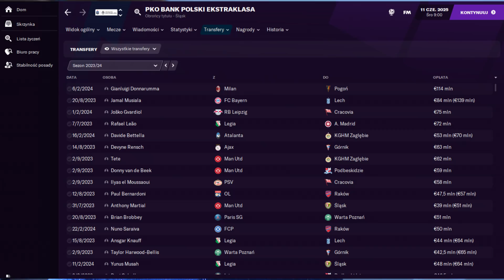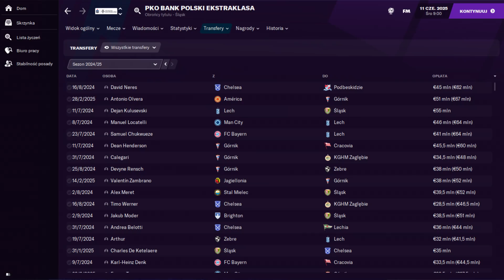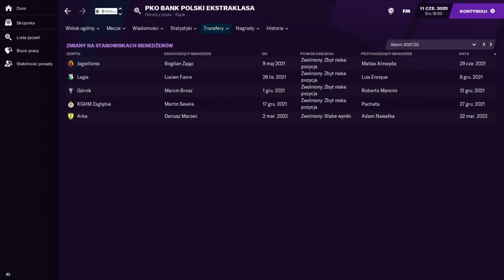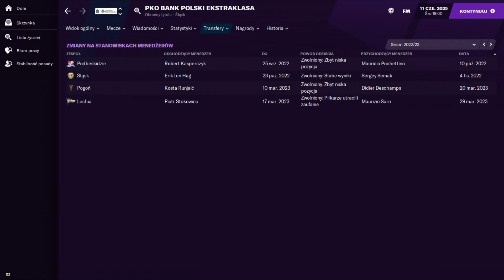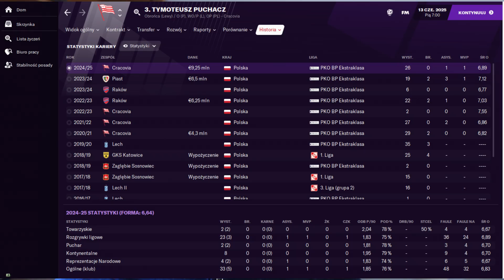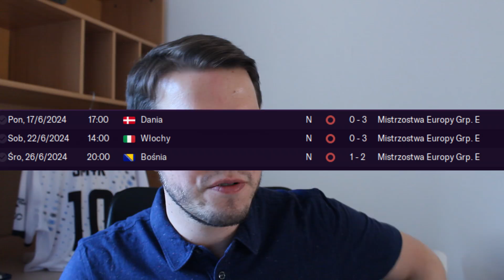A GDYBY TAK SZEJKOWIE WESZLI DO EKSTRAKLASY? | Smykałka #16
Co by się wydarzyło, gdyby w Ekstraklasę zainwestowała grupa szejków? Kogo kupiłyby polskie kluby? Czy ekstraklasowicze zamietliby Ligę Mistrzów?

Sprawdziłem to w Football Managerze. Serio.

Nowa Smykałka.